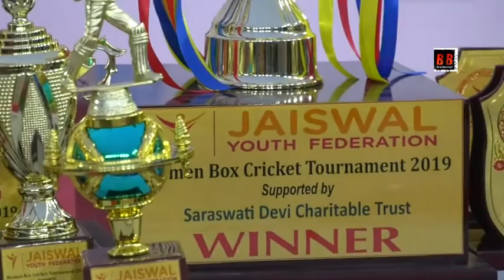The Jaiswal Youth Federation bats with pride for women's cricket for the community